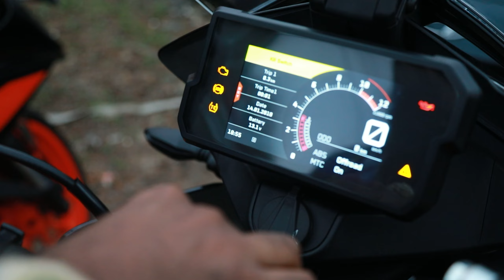ADVENTURE 390 DELIVERY DAY | RJ SHAMBU VLOGS | AADVENTURE 390 USER REVIEW